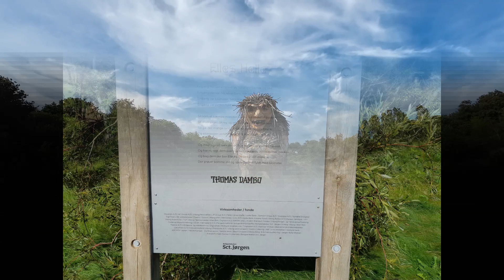Elles Helle Viborg